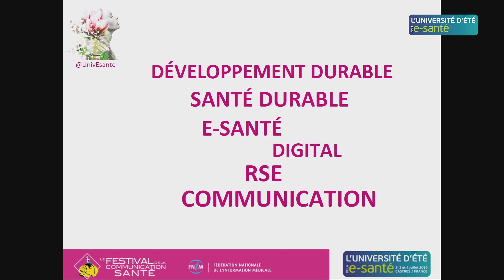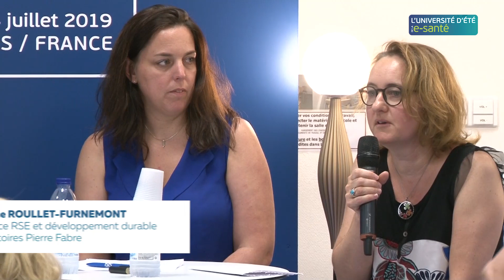Les leviers de la communication de la e-santé à l'heure de la santé durable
Le développement durable est au cœur de tous les sujets sociétaux, il a pour corollaire la Santé Durable. L’impact de l’environnement sur notre santé est au cœur des débats (pollution, nutrition, habitat, transport etc.) Tous les experts s’accordent à dire que l’avenir de notre planète est lié en grande partie à nos activités humaines.Tous impliqués, évidemment ! Tous responsables certainement mais cette responsabilité implique grandement celles des entreprises : cap sur la RSE ! (Responsabilité Sociétale des Entreprises).

En parallèle de cette prise de conscience planétaire, l’essor du numérique impacte tous les secteurs économiques et bouleverse nos habitudes. Impossible aujourd’hui d’imaginer toute innovation sans l’apport du digital. Il en va de même au niveau de la santé, comment imaginer une santé durable sans e-santé ?

De nombreuses questions se posent et s’imposent aux différents acteurs impliqués dans la prise en charge de notre santé :
Comment intégrer la e-santé dans le développement des traitements, des soins et du parcours de soin ?
Développement durable, santé durable des enjeux communs, comment communiquer sur ces sujets sans faire du green washing, health washing ?
Peut-on parler de santé durable sans parler de RSE ?
La e-santé et plus largement le digital est-il « responsive RSE »?
Comment intégrer la e-santé dans les nouvelles expériences de santé ?

Nos intervenants nous aident à mieux comprendre comment la communication est au cœur des enjeux de la e-santé à l’heure de la santé durable.

Quels leviers mettre en œuvre ?
Comment interagir avec l’ensemble des parties prenantes ?
Comment respecter les contraintes légales, la déontologie et la transparence ?

Table ronde animée par Dominique Noël, Présidente du Festival de la Communication Santé et Eric Phélippeau, Président de By Agency et Président d’honneur de la FNIM.
Carole Gleyzes, directrice adjointe au Centre Hospitalier de Béziers en charge des achats, de la logistique et de la communication
Cécile Gillet-Giraud, directrice Communication et Affaires Publiques, B. Braun
Séverine Roullet-Furnemont, directrice RSE et développement durable, Laboratoires Pierre Fabre